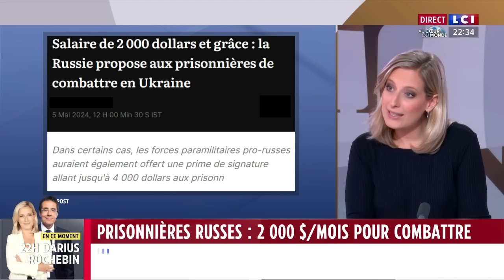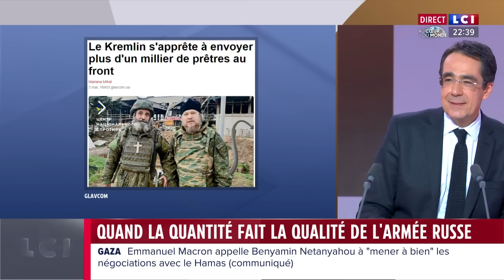Macron, "une russophobie des hommes des cavernes" (Lavrov)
Le chef de la diplomatie russe Sergueï Lavrov a dénoncé la "russophobie des hommes des cavernes, sans précédent" d'Emmanuel Macron des Occidentaux, estimant qu'elle était pire que lors de la Guerre froide.